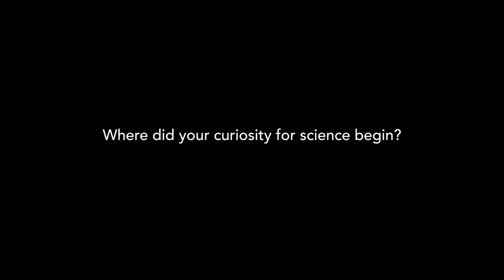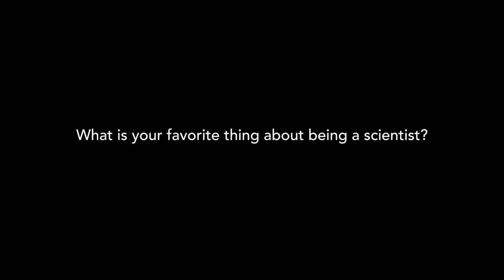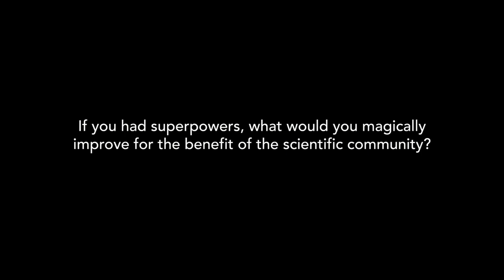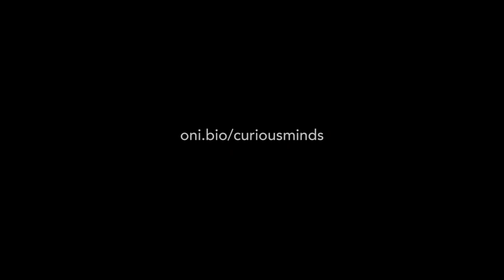Curious Mind of the Week - Pradeep Kumar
Pradeep Kumar is a true trailblazer in the world of single-molecule imaging and customer success. As a Customer Success Manager at ONI, he's on a mission to empower researchers to achieve groundbreaking discoveries in the field of life sciences.

With a PhD in Cell Biology and Biophysics from Tata Institute of Fundamental Research in Mumbai, Pradeep brings over a decade of invaluable research experience in invitro and cell-based assays. He's also a published author in world-leading journals, showcasing his incredible dedication to advancing scientific knowledge.

But Pradeep's expertise doesn't stop there. Pradeep has been a key contributor to ONI's cutting-edge technology. His input and involvement in the product development team have been pivotal in bringing some of our key technologies to life.

Pradeep's core competencies include exceptional leadership, clear communication, top-notch customer success, and a relentless curiosity for research. He's passionate about driving scientific innovation and pushing the boundaries of human health.

Always eager to learn and collaborate with diverse and talented teams, Pradeep is an inspiration to all of us at ONI. Let's celebrate his incredible achievements and his unwavering commitment to the world of science and discovery.